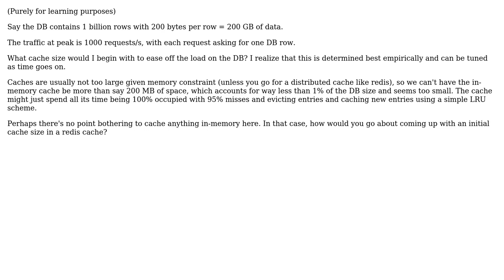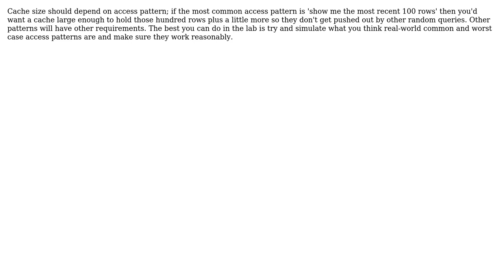How do I decide an initial in-memory cache size given my DB size and expected load throughput?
With thanks & praise to God, and with thanks to the many people who have made this project possible! | Content (except music & images) licensed under CC BY-SA | Music | Images & others | With thanks to user user2495123 user pjz user George Barwood and the Stack Exchange Network Trademarks are property of their respective owners. You are responsible for your own actions.